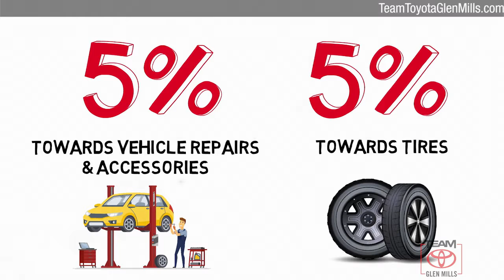Used 2016 Nissan Frontier SV, GLEN MILLS, PA GM73985A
TeamToyotaGlenMills.com

Includes 1 Year Complimentary Maintenance & Roadside Assistance, Free Yearly PA State Inspection.Backup Camera, Bluetooth, Alloy Wheels, **ONE OWNER**, ***NEWLY RENOVATED FACILITIES***, Frontier SV, 4WD, Magnetic Black, 2 Additional Speakers, Auto-Dimming Mirror w/Compass & Temperature, Dual Zone Automatic Air Conditioning, Floor Mats, Fog Lamps, Heated Front Seats, In-Cabin Microfilter, Leather Shift Knob, Leather Steering Wheel, Low tire pressure warning, Rear View Monitor w/Rear Sonar System, Sliding Bed Extender, Spray-In Bedliner, SV Value Truck Package, Trailer Hitch, Utili-Track System, Vehicle Security System (VSS).CARFAX One-Owner. Clean CARFAX.2016 Nissan Frontier 4.0L V6 DOHC 5-Speed Automatic with Overdrive 4WD[K12] VALUE TRUCK PACKAGE ITEMS - AUTOMATIC ONLY -inc: Floor mats sliding bed extender and trailer hitch, [K02] SV VALUE TRUCK PACKAGE -inc: Leather Shift Knob Heated Front Seats Dual Zone Automatic Air Conditioning Rear View Monitor w/Rear Sonar System Utili-Track System 4 adjustable tie-down cleats Sliding Bed Extender Auto-Dimming Mirror w/Compass & Temperature outside temperature display Spray-In Bedliner In-Cabin Microfilter Floor Mats Trailer Hitch Leather Steering Wheel Vehicle Security System (VSS) 2 Additional Speakers Fog Lamps, STEEL CLOTH SEAT TRIM, [B92] SPLASH GUARDS, MAGNETIC BLACK

[RLVID:6665:ecf6b3e0f44a0dd1:4c82aba4a624fc61:1]